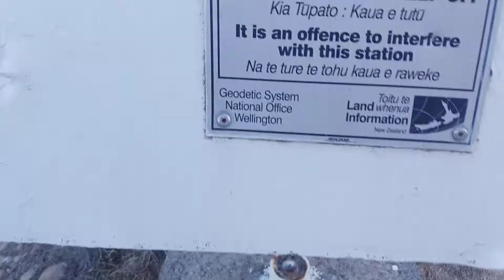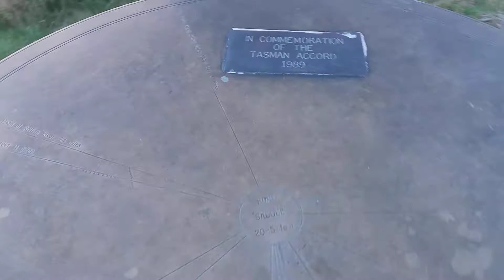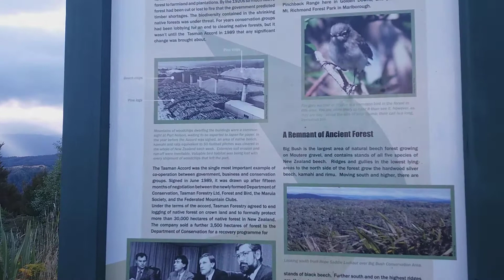Hope Saddle Lookout